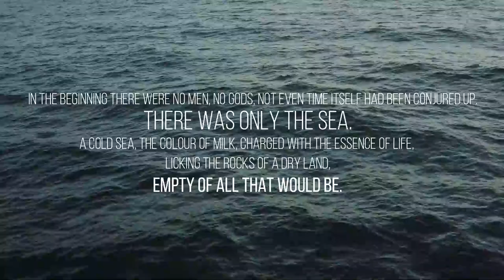Nemus English teaser trailer #2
On the creation of the world (according to the Atrebatian myth).